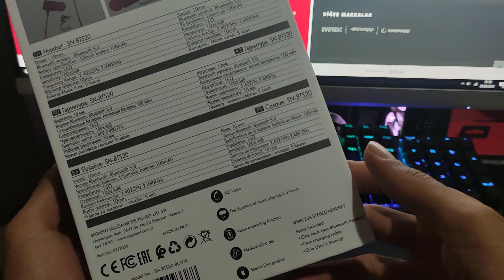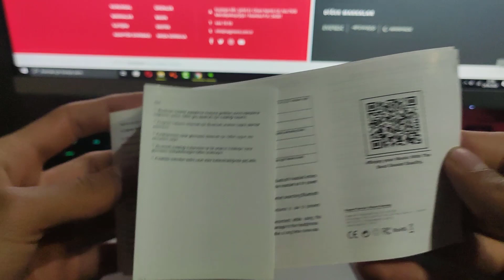Boyun Askılı Mıknatıslı Bluetooth Kulaklık Snopy SN-BTS20